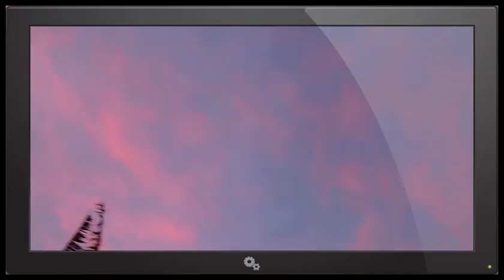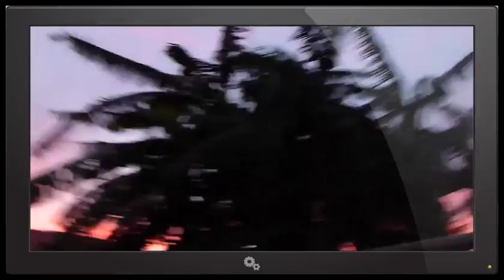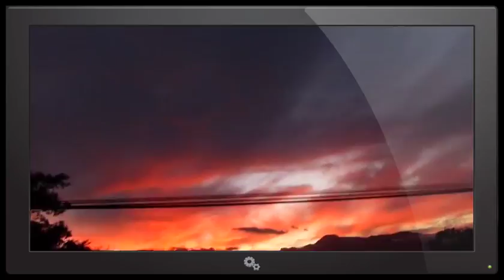Pretty Poison Dec.13, 2013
6:00 PM Friday the 13th...Northshore Maui Hawaii..DagNabbit the memory card got full...I love You Guys! Jus sharing the sky with y'all...can't wait till "they" STOP or WE leave!